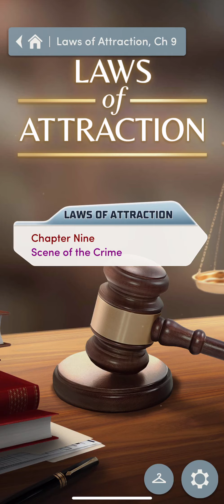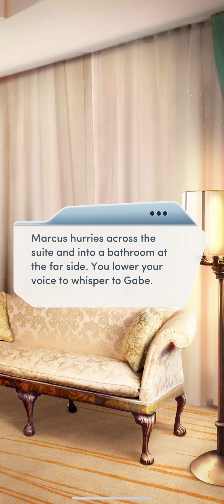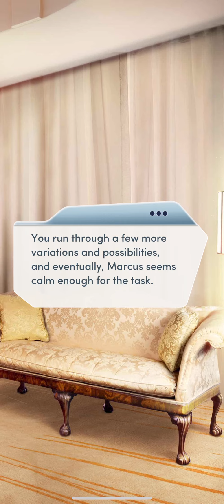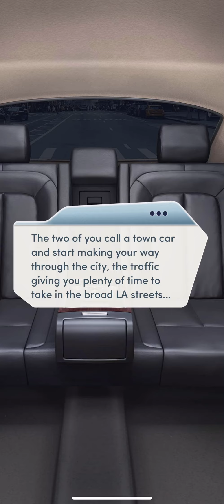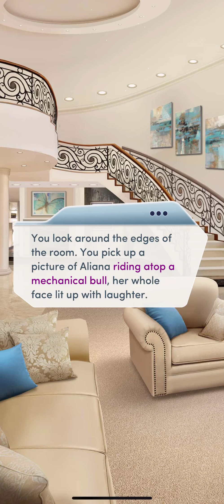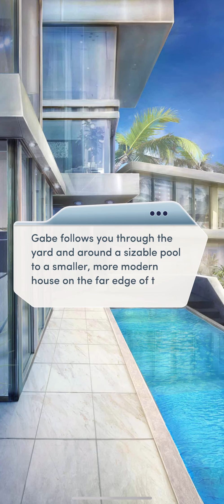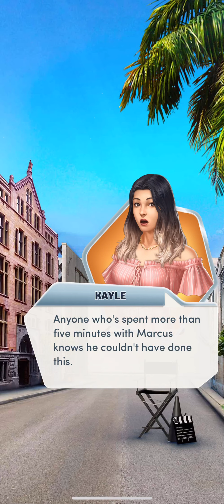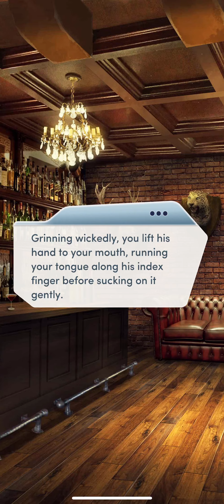HOLLYWOOD MYSTERY! 😮 🔥💎 Ch 9. LAWS OF ATTRACTION || Diamond Walkthrough || Choices